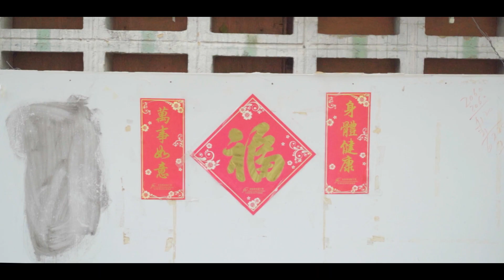EP03 | 冬至。香港2023年最凍一天 | 荃灣。香車街街市 | cinematic vlogs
香車街 究竟讀  香（奢）街 定  香（居）街？

相信不少人都有這個疑問，並曾經爭辯過究竟邊個才是正確讀音。
有人認為「車」字在絕大部份時間都是讀（奢），而且因英文為 Heung Che Street， 證明官方命名街道時亦是依這個讀音的。
而另有人指出「香車」一詞出自唐代詩人韋應物的《長安道》「寶馬橫來下建章，香車卻轉避馳道」，所以應使用較傳統的讀法。但據地圖顯示大涌道一帶於早期已被叫作「香車」。有學者指出很有可能是和該處以水車製作香粉的工廠有關。 因此「香車」的出處與任何詩詞無關，是指「製香的水車」。
按此思路，似乎 香（奢）街才是正確的讀法。

《this is oliver》點點滴滴